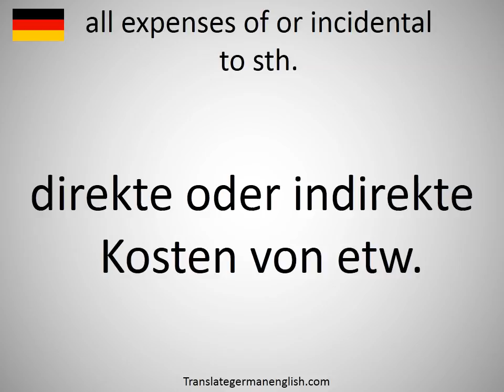How to say all expenses of or incidental to sth. in German?